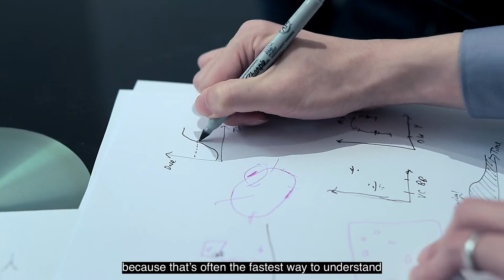A*STAR Infectious Diseases Labs - Corporate Video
About the A*STAR Infectious Diseases Labs
A*STAR Infectious Diseases (ID) Labs was established in 2020 with a mission to be a leading center of infectious diseases research excellence in antimicrobial resistance, respiratory and vector-borne diseases. ID labs brings together infectious diseases expertise from across multiple disciplines to drive cutting edge translational infectious diseases research to contribute to Singapore’s national preparedness and defence against the threat of emerging infections.

The key research areas in ID labs include vector-borne infections, respiratory diseases, anti-microbial resistance and epidemic preparedness. Leveraging strong partnerships locally and internationally, ID labs plays an important role in training and recruiting scientific talents to be future leaders in infectious diseases research. With the newly set up BSL-3 lab facilities, ID labs aims to develop new and effective technologies for detection, intervention and prevention of new and emerging pathogens to deliver better health and economic outcomes.